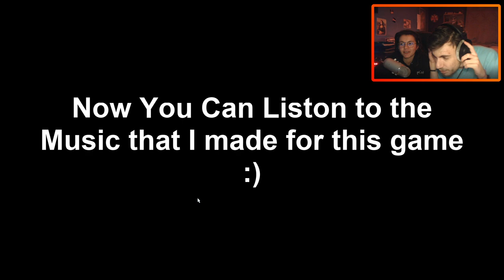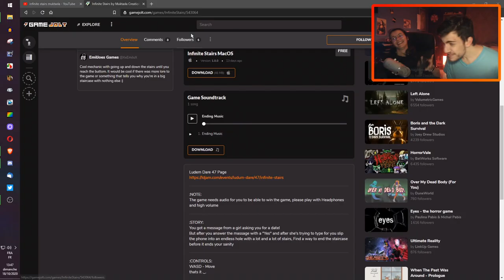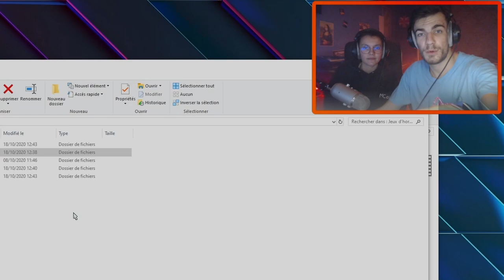ON S'EST CHIÉ DESSUS.. ! | Compilation de jeux d'horreurs indés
Compilation de jeux indépendants gratuits, pour une bonne semaine d'Halloween avec BXsnow ! On a pas peur nous 😌
💥 Les jeux :

⭐ Mes lunettes pour réduire la fatigue et protéger mes yeux des écrans :
-5% en suivant ce lien :